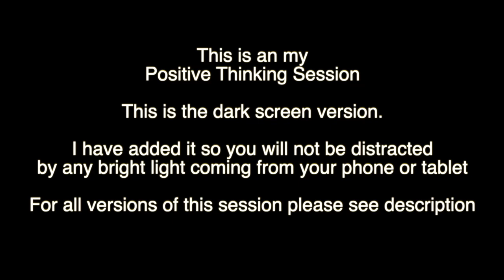🧘 POWERFUL Positive Thinking 💤 Sleep Hypnosis Guided meditation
💙 Unlock Exclusive Sleep and Self-Improvement Sessions on YouTube! 🌟

Dark Screen Positive Thinking | Sleep Hypnosis Guided meditation | Deep Sleep Increasing Positivity

This is the Dark screen / black screen version of Positive Thinking session. The dark screen is there so that you will not be disturbed when you listen by a bright screen.

Allow yourself to drift off into a blissful and deep sleep as you simply relax and allow yourself to be conditioned into increasing your positivity

positive thinking - sleep - dark screen

This powerful guided meditation and self hypnosis session will assist you to remove negativity and replace it with positive thinking and positive affirmations.

Allow yourself to be conditioned into having a positive subconscious and say no to unconscious negative thoughts.

Allow yourself to remove negative or intrusive thoughts and create your own positive mindset.

The deep relaxation will assist you to an improved mood.
Allow deep relaxation and improved mood, as you change your behaviors for the better with positive thinking. Discovering new and empowering choices. With regular replaying of this session, you can truly allow your powerful, positive thinking self to rise and strive for a better future.

This sleep hypnosis session utilises deep meditation relaxation and guided hypnotherapy to help you to overcome the mental blocks that may be preventing you from living the happier positive life you truly deserve.